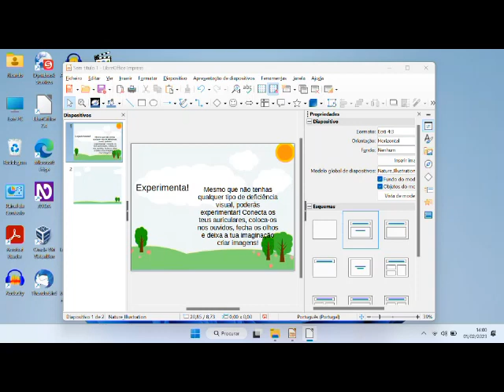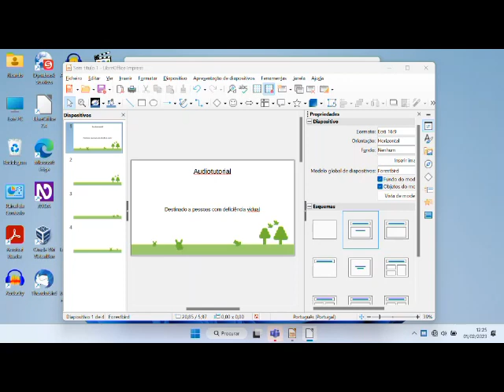Misty World Audiotutorial Estrato'Stereo adenda179 Senhor do fogo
Audiotutorial destinado às pessoas portadoras de deficiência visual. Esta é a centésima septuagésima nona adenda ao audiotutorial do jogo Misty World, na qual enfrentamos o Senhor do fogo, também conhecido como Balrog o Baldog no servidor chinês.